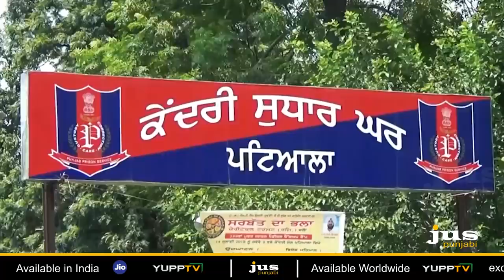Is Balwant Singh Rajoana being Politically Used ? || To The Point || KP Singh || Jus Punjabi